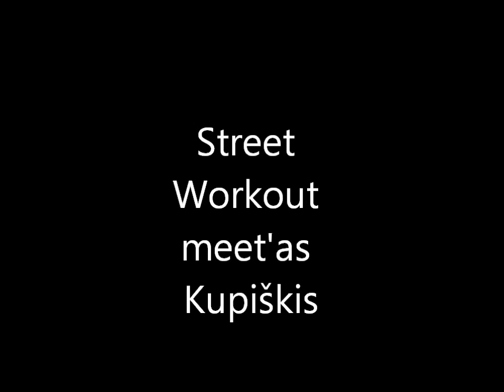Street Workout meet'as Kupiškis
Pirmasis Street workout meet'as Kupiškis